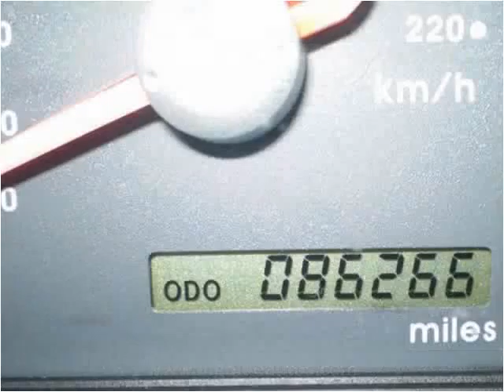2005 Mitsubishi Galant Used Cars Lexington KY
This 2005 Mitsubishi Galant is available from Big Blue Autos.